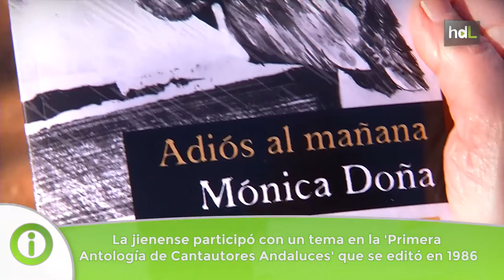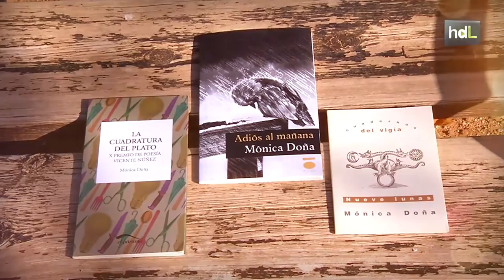HDL Mónica Doña, poesía con pasado en la música de cantautor de Andalucía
Natural de Jaén, Mónica Doña reside en Granada. Empezó componiendo y cantando, llegando a incluir uno de sus temas en la 'Primera Antología de Cantautores Andaluces', junto a nombres como Carlos Cano, Joaquín Sabina y Javier Ruibal. En el año 2000 dejó la música para dedicarse a la poesía, terreno en el que ha publicado tres poemarios. Con el segundo, 'La cuadratura del plato', ganó el Premio de Poesía Vicente Núñez.